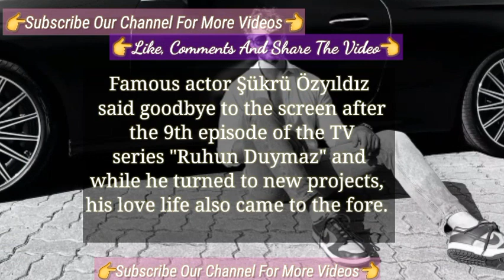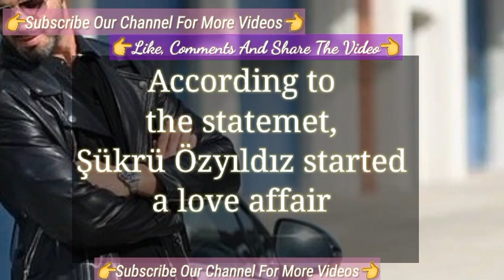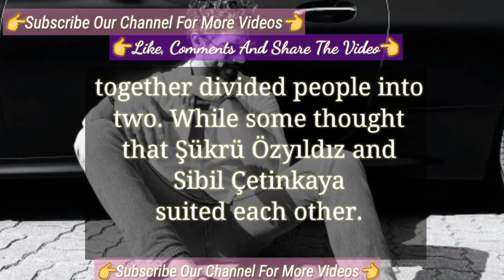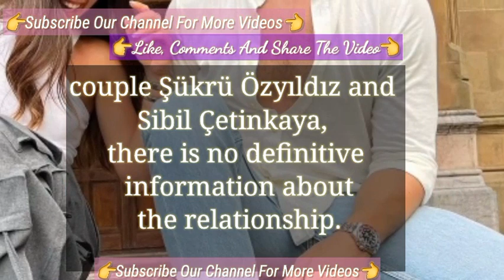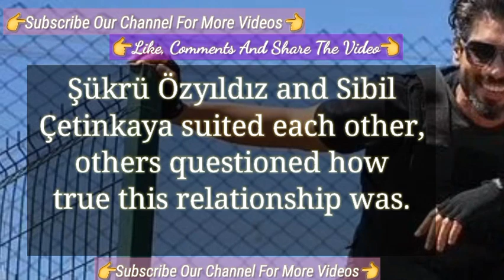The New Relationship of Sukru Ozyildiz | Turkish Tv Series Actor Şükrü Özyıldız New Relationship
Demet Özdemir good comments from the co star sukru ozyildiz | Turkish Tv Series Actor Şükrü Özyıldız
Ruhun Duymaz All The Cast || Burcu Özberk and Şükrü Özyıldız Turkish Tv Series Actors ||